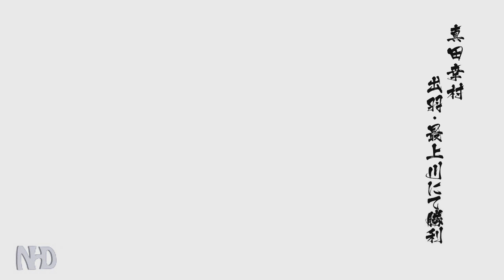Let's Play Sengoku Basara 4 Sumeragi (Yukimura Sanada - pt1) Stage: Dewa: Mogamigawa